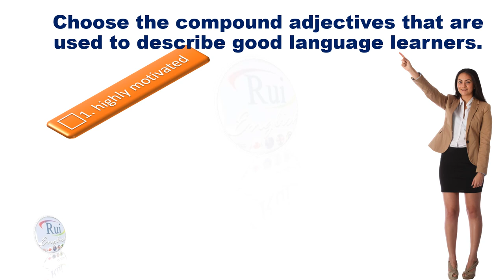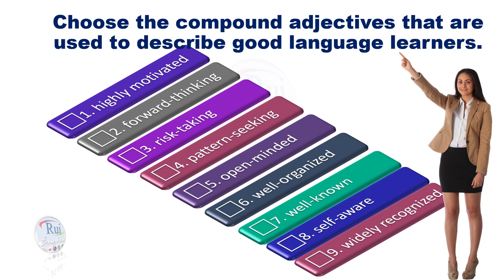Café Chat: Good Language Learners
🔘RuiEnglish Lec L05CR10-12E02: Good Language Learners

🎧 Listen to a lecture about good language learning. Who is the lecture for?
⬜ a. people who are learning another language
⬜ b. people who are going to travel abroad
⬜ c. people who want to be language teachers

🎧 Listen again. Choose the compound adjectives that are used to describe good language learners.
⬜ 1. highly motivated
⬜ 2. forward-thinking
⬜ 3. risk-taking
⬜ 4. pattern-seeking
⬜ 5. open-minded
⬜ 6. well-organized
⬜ 7. well-known
⬜ 8. self-aware
⬜ 9. widely recognized